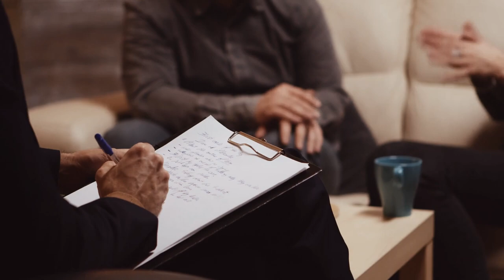Bad Liar Imagine Dragons Guitar Instrumental Cover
Played on a Fender Custom Shop Stratocaster guitar with Fender Mustang amp. I hope you enjoy watching and listening.

About "Bad Liar":

"Bad Liar" is a song by the American pop rock band Imagine Dragons. The song was released through Interscope and Kidinakorner records on November 6, 2018, as the fourth single from their fourth studio album, Origins (2018). It was written by Imagine Dragons, Aja Volkman, and Jorgen Odegard, and produced by Odegard.

"Bad Liar" peaked at number 56 on the US Billboard Hot 100. It topped the charts in Czech Republic and Latvia, and reached the top 10 in Belgium, Finland, Slovakia and Switzerland; as well as the top 20 in Australia, Austria, Germany, Italy, New Zealand, Norway, Poland, Singapore, and Sweden. On May 31, 2019, a "stripped" version titled "Bad Liar- Stripped" was released.

"Bad Liar" was co-written by Imagine Dragons lead vocalist Dan Reynolds and his wife Aja Volkman shortly before they separated. However, Reynolds has said the couple did not end up going through with the divorce.

The Norwegian progressive rock band Maraton pointed out that the cover image for their single "Blood Music" is the same as Imagine Dragons’ cover image for "Bad Liar", with only the coloration being different. Maraton's single was released in February 2018, while Imagine Dragons’ song dropped nine months later in November 2018. Despite the undeniable shared artwork, Maraton released a statement revealing they had purchased the artwork from the artist Beeple Crap, but had no deal giving them exclusive rights to the photo

Credits:
Guitars played by Ludwig
Background arrangement and video edit made by Sana
Footage:
Storyblocks
himanshugunarathne /pixabay